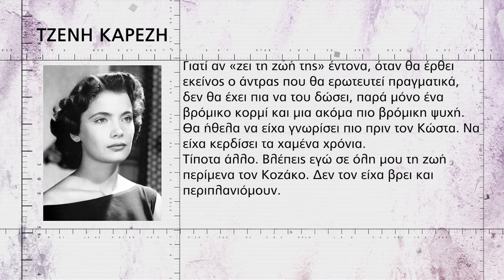Movie Magic | Μαγικό Σινεμά | Αφιέρωμα στην Τζένη Καρέζη Β' | #017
«Εγώ δεν είμαι για το λίγο…»
Αφιέρωμα στην Τζένη Καρέζη - 2ο ΜΕΡΟΣ

Κείμενα: Θεώνη Κοντραφούρη
Σκηνοθέτης:Εμμανουήλ Γ. Μαύρος
Μουσική:
Envato Licence

ΙΔΡΥΜΑ "ΤΖΕΝΗ ΚΑΡΕΖΗ"
Στεγάζεται από το 1998 σε 5όροφο κτίριο επί της οδού Κορινθίας 27 στους Αμπελόκηπους κι αν θέλετε να στηρίξετε κι εσείς το έργο του, μπορείτε με τους εξής τρόπους:
Α) Καταθέτοντας κάποιο ποσό σε έναν από τους εξής λογαριασμούς του Ιδρύματος Τζένη Καρέζη:
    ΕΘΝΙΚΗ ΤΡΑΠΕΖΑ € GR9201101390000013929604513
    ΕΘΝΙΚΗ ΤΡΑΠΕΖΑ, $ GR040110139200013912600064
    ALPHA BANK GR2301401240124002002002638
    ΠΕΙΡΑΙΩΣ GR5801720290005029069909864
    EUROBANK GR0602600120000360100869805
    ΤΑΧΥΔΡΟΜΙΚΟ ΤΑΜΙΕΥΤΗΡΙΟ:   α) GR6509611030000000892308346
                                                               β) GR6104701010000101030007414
Γ)    Συμμετέχοντας στις πολιτιστικές εκδηλώσεις που τα έσοδά τους προορίζονται για το σκοπό του Ιδρύματος ή/ και με το να προμηθευτείτε τις εκδόσεις του Ιδρύματος.

Tribute to Tzeni Karezi 2nd Part

7Arts would like to thank you for the continuous support.